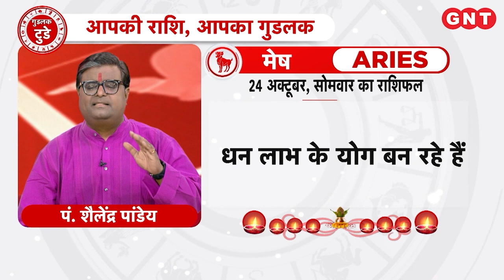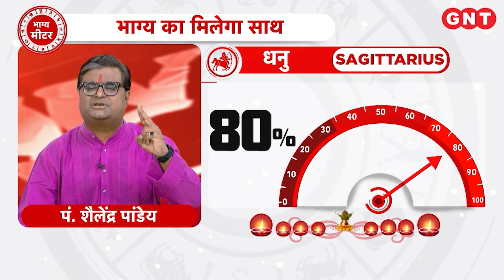Aaj Ka Rashifal 24 October 2022: सभी राशियों के लिए कैसा रहेगा आज का दिन | Horoscope Today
Daily Horoscope 24 October 2022: पंचांग के अनुसार 24 अक्टूबर 2022, सोमवार के दिन सायं 05.27 बजे तक कार्तिक कृष्ण चतुर्दशी है. दोपहर 02.42 बजे तक हस्त नक्षत्र है. आज कन्या राशि में चन्द्रमा है. प्रातः 07.30 बजे से 09.00 बजे तक राहुकाल है. आज के दिन पूर्व दिशा जाना दिशाशूल है.